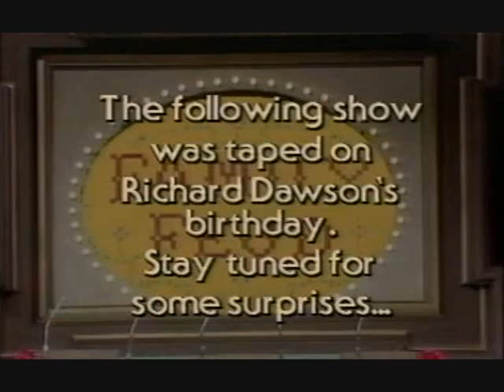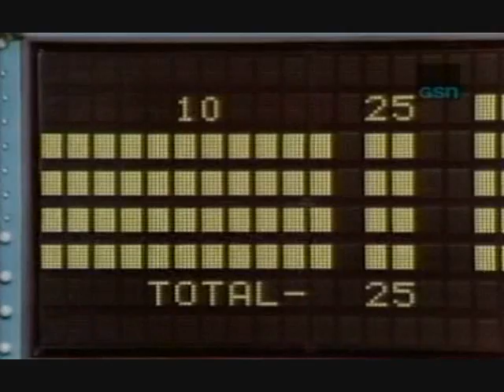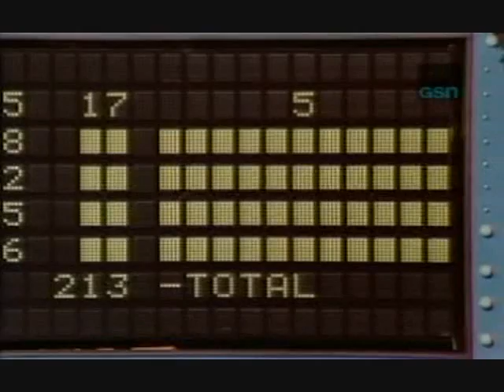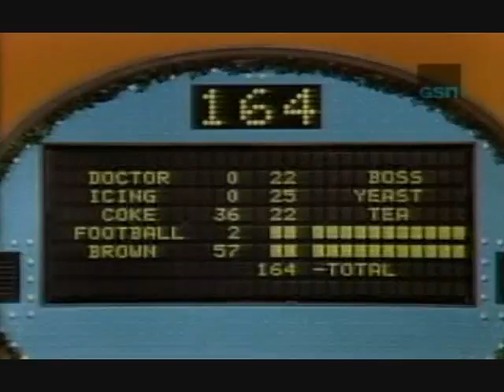Family Feud (RIP Richard Dawson) (Richard's Birthday Present)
Richard's two sons and daughter-in-law appear to wish Richard Dawson a Happy Birthday.  Richard starts to cry when Gary comes out to see his dad.  This was a surprise to Richard as Gary had been away in England.

Larson vs. Evans

Richard Dawson
(November 20, 1932) to (June 2, 2012)